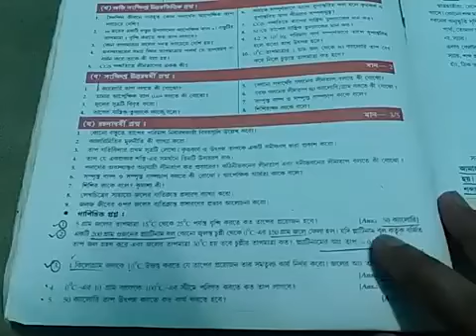নবম শ্রেণি, বিষয় : ভৌতবিজ্ঞান ,Ch.-6 ( তাপ , পার্ট--2 ), শিক্ষক : নির্মল মোদক (NM)